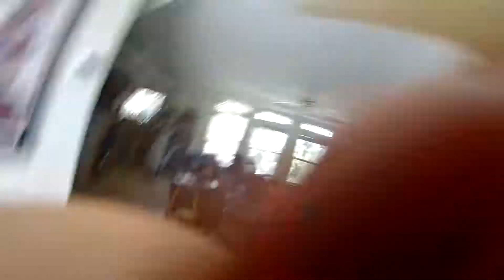Joyriding around with 3/4 kiddos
Riding around our property on our UTV with Eden and Corbin and Tristan on his 50cc 4 wheeler... Circa March 2018